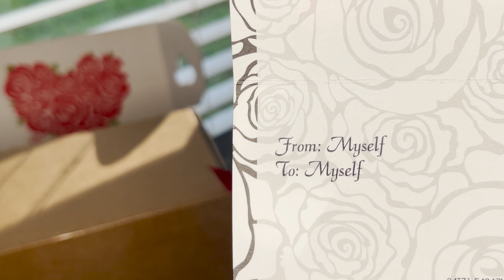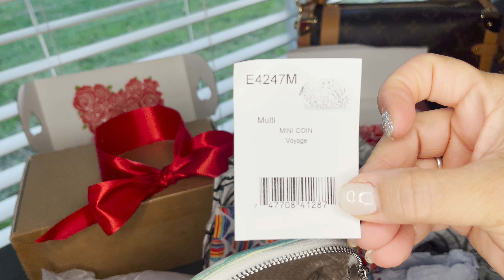💐Gift idea for Mother's Day!!! 🎁 Brighton special edition coin pouch 😚unboxing.....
This is a review and unboxing coin purse from Brighton.
What fits in the coin puse.

I AM FALLEN, FLAWED AND IMPERFECT, YET DRENCHED IN THE GRACE AND MERCY THAT IS FOUND IN JESUS CHRIST .

I am not a professional and I don’t know it all, but I love to share what I love in life and most importantly I Love to share the Love and Salvation that is found in Jesus Christ.

Bag videos that you might love